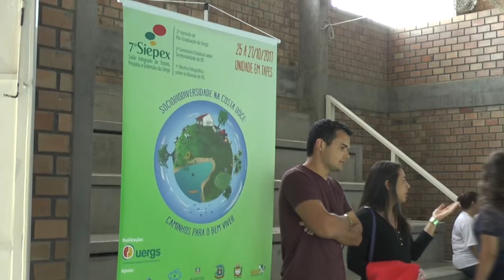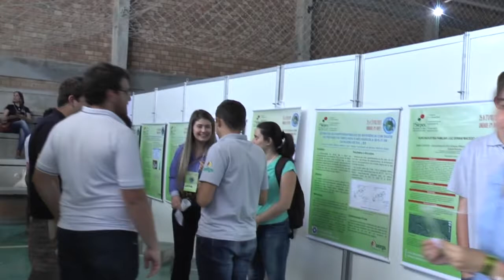CONEXÃO TAPENSE - Estudantes e turistas do SIEPEX relatam estarem apaixonados pela hospitalidade.